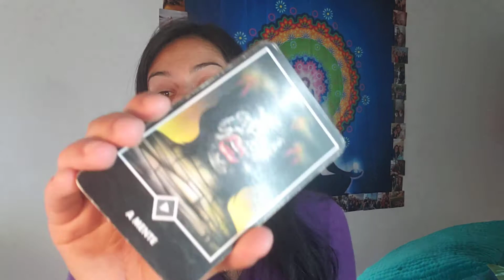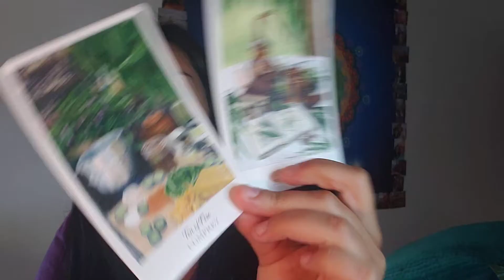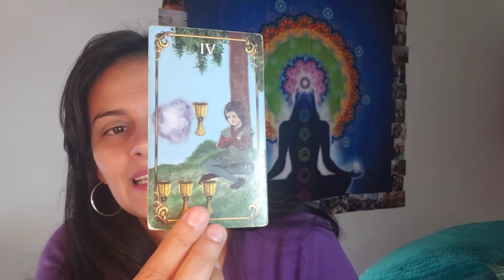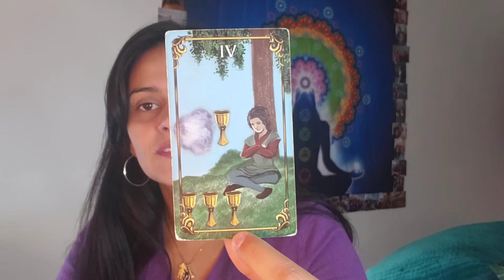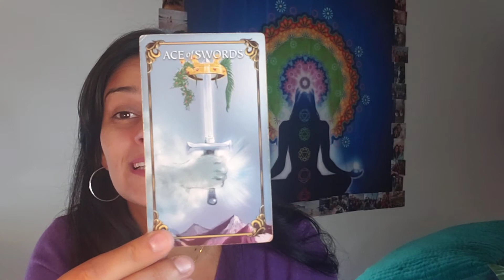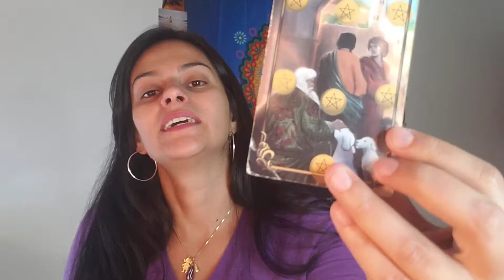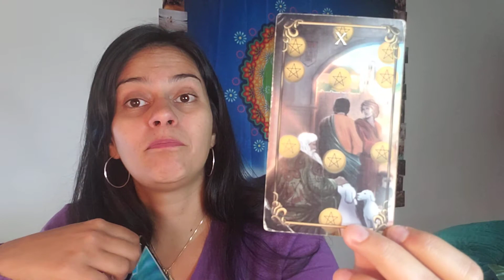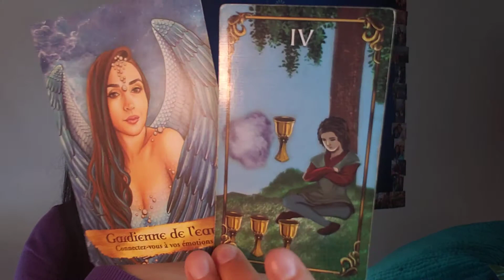💫 Por pior que pareça esse momento, seu coração e sua fé te curam! 🙏🏼🥰 Leitura Intuitiva